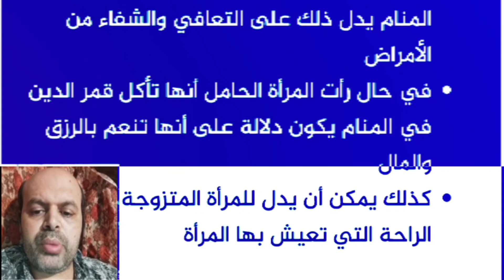تفسير حلم المشمش الفاسد في المنام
تفسير حلم المشمش الفاسد في المنام | المشمش الفاسد | محمود أحمد منصور